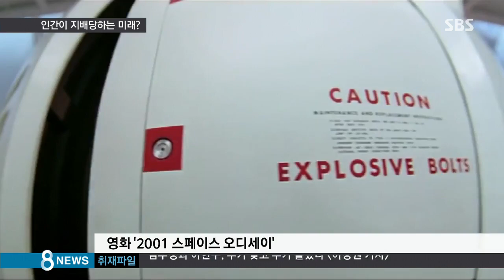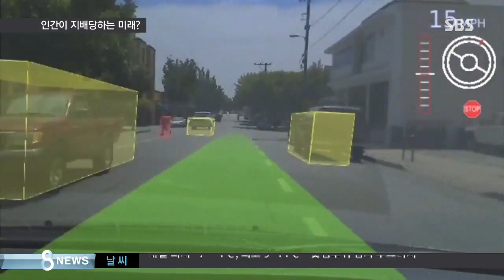"인공지능 진화, 인류 미래 위협"…가능성은? / SBS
이세돌 9단이 인공지능 알파고에 두 차례 패배하는 것을 보면서, 공포감을 느꼈다는 분들 적지 않습니다. 영화에서처럼 인간이 인공지능에 지배당하는 세상, 과연 가능한 일일까요?